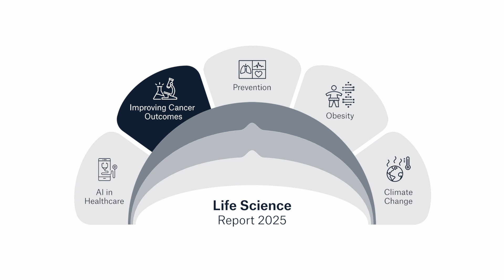Potential impact of climate change on life & health | Life Science Report 2025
Climate-related risks can affect mortality and morbidity. However, the impact of climate-related risks are not yet fully understood and there is considerable uncertainty across regions. Munich Re's new modeling approach enables life and health insurers to manage the uncertainty.

Turning evidence into excellence with Munich Re.